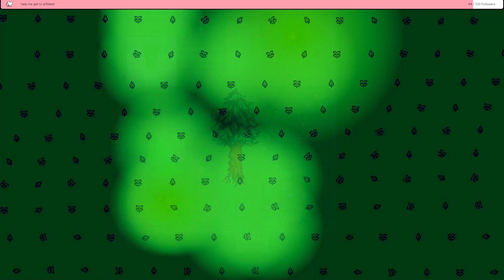we have mods - Stardew Valley 1.6 Meadow Farm playthrough part 2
This is part 2 of my Stardew Valley 1.6 Meadow Farm playthrough.  This video was streamed on 4/7/24.  I stream on Twitch Tuesday & Thursday - 1pm-4pm and Friday & Sunday - 6pm-9pm.  All times EST.
 *times subject to change